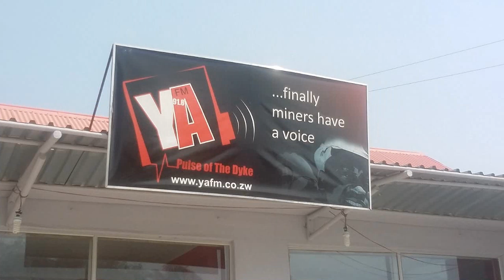Delta boost Gzu - Zvishavane YAFM radio show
Friday 17 September was a memorable day as the Boost Fellowship Club of Great Zimbabwe University travelled to Zvishavane for an engagement event. Before we did that we had am amazing radio show6 on the YAFM show Campus Connection. Rise sbove the influence of alcohol abuse .Enjoy